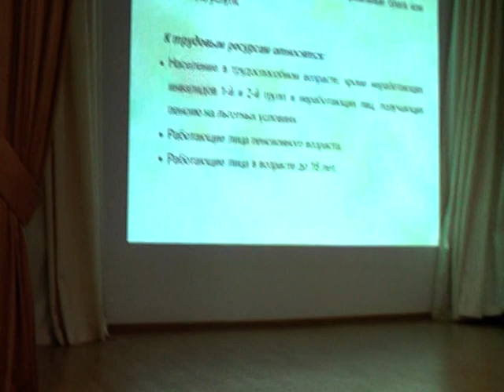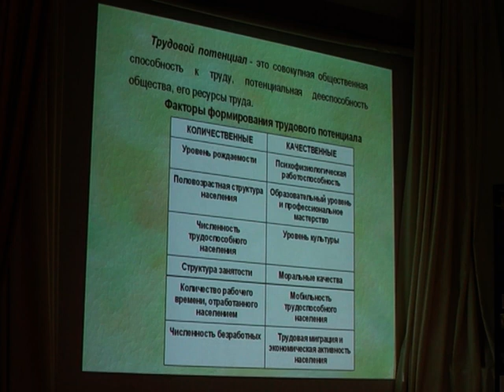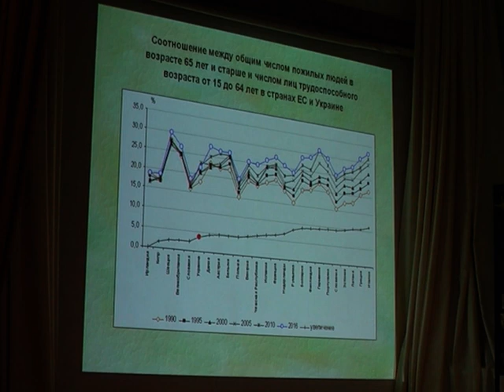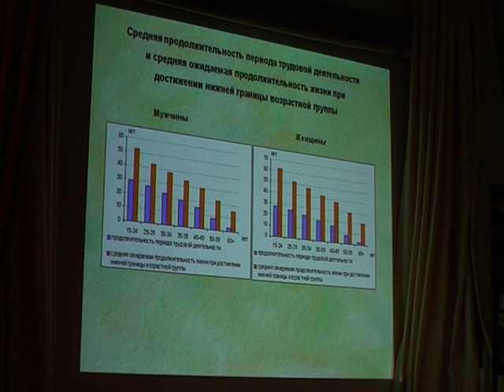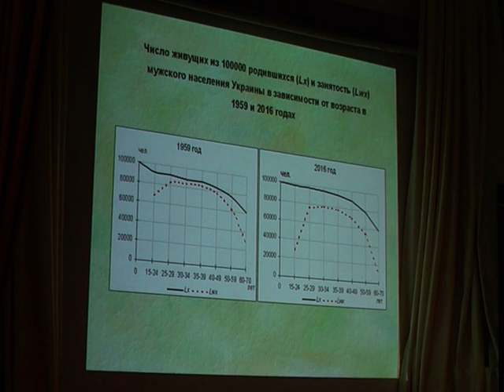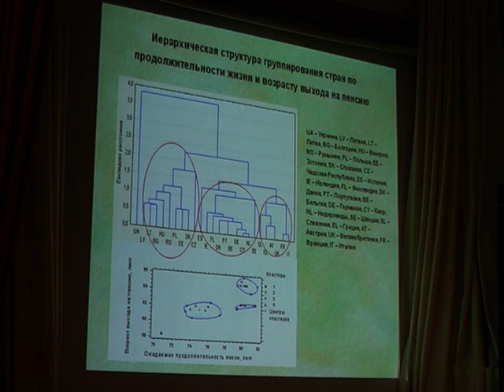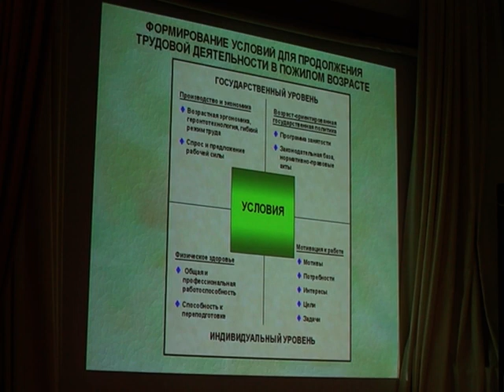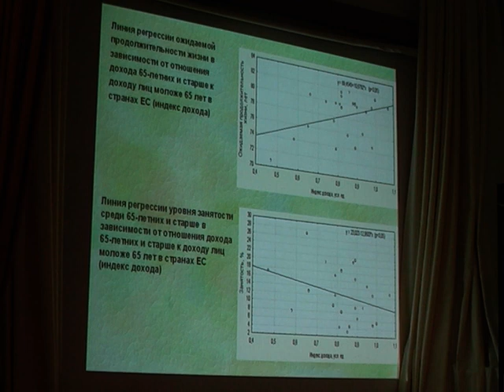Прокопенко Н.А. "ПОТЕРИ И РЕЗЕРВЫ ТРУДОВОГО ПОТЕНЦИАЛА НАСЕЛЕНИЯ УКРАИНЫ"